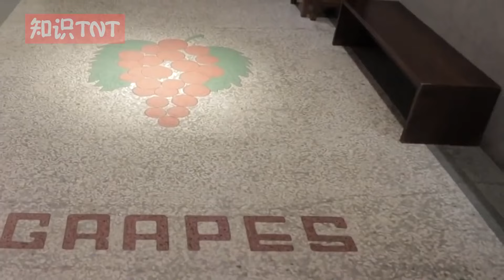耐磨损、寿命长达40年的“水磨石”为何被淘汰了？3个致命缺陷